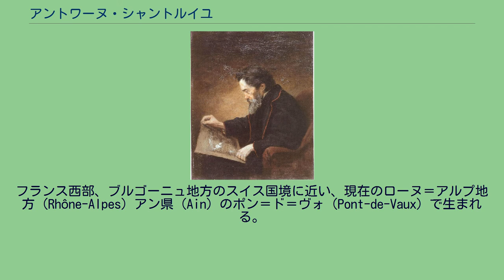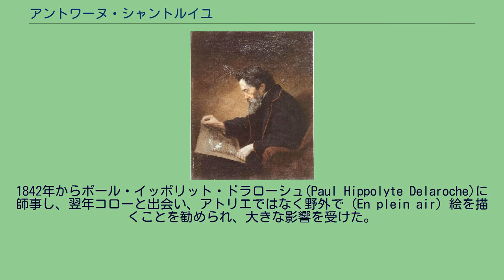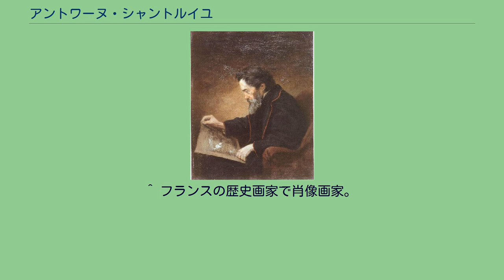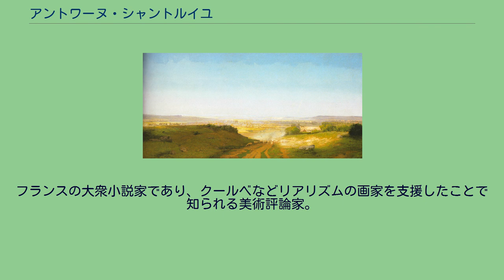アントワーヌ・シャントルイユ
Landschaft, オルセー美術館 アントワーヌ・シャントルイユ（Antoine Chintreuil, 1814年5月15日 - 1873年8月8日）は、19世紀フランスの風景画家。
フランス西部、ブルゴーニュ地方のスイス国境に近い、現在のローヌ＝アルプ地方（Rhône-Alpes）アン県（Ain）のポン＝ド＝ヴォ（Pont-de-Vaux）で生まれる。
1838年にパリに移り住んだ。
1842年からポール・イッポリット・ドラローシュ(Paul Hippolyte Delaroche)に師事し、翌年コローと出会い、アトリエではなく野外で（En plein air）絵を描くことを勧められ、大きな影響を受けた。
コローに弟子入りしていたこともあり、弟子仲間のウージェーヌ・ラヴィエイユといっしょに暮らしていたこともあった。
作風は、コローの霧やもやの空気で充満した自然の表現の影響を受けている。
コロー自身にもその作品を激賞されている。
彼の作品名を挙げていくと、「日没に映える廃墟」、「夕方のたそがれ」、「早朝のもや」などといった表題が挙がる。
友人のシャンフルーリ(Champfleury)をして、「もやと露の画家」と評された。
写実的である一方、真珠のような光沢の光に満ちた雰囲気でいっぱいの絵や、染み込むような赤みを帯びた穏やかな侘しさを表現する作品なども見られ、ドービニーやミレーの作品と近縁性を感じさせるもののその表現技法をうまく取り入れ、自らのものとして、独自の作風を確立していた。
シャントルイユの作品は、感性的に17世紀のオランダの風景画家たちの影響を受けたバルビゾン派に近い分類がされる。
彼が活躍したのは1840年～60年代であったがなかなか認められずに不遇であったが、ようやく1860年代後半から評価が高まり、芸術家たちのパトロンであったニューウェルケルク伯爵やモーリス・リシャールの支援を受けるまでになった。
代表作はL‘espace（「空」又は「空間」）で、1868年にリシャールの招きを受けてパリ近郊のミルモン滞在中に描いたものである。
1869年にサロンに出品されたところ大好評を博して国家買い上げとなり、オルセー美術館の一角を飾っている。
日本では、1989年に『ル・サロンの巨匠たち フランス絵画の精華展』で「牝鹿のいる林間の空地」が出品された。
また2004年に名古屋市美術館で開催された『ゴッホ、ミレーとバルビゾンの画家たち展』に「収穫」が出品された。
ニューオータニ美術館が版画を所有している。
^ フランスの歴史画家で肖像画家。
「エリザベス1世の死」、「エドワードの息子たちの死」などの作品のほか、ナポレオン・ボナパルト、ピョートル大帝の肖像を描いたことでも知られる。
^ 本名はJules François Felix Fleury-Husson(1821年-1889年)で、シャンフルーリはペンネーム。
フランスの大衆小説家であり、クールベなどリアリズムの画家を支援したことで知られる美術評論家。